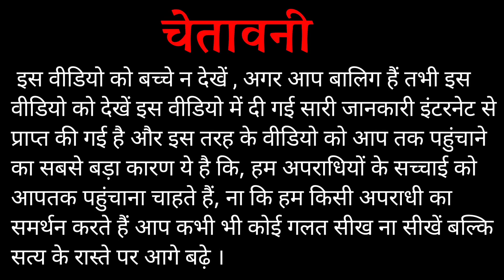सलमान लाला इंदौर | G*ngster Salman Lala Indore | Story Of Salman Lala | Sarkar Motivation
Salman lala ka itihas, Salman lala ki kahani, Salman lala ka jivni, Salman lala ka status, salman lala history, Salman lala team, Salman lala ka dost, Salman Lala friends story, Salman lala work

Lots of ❤️